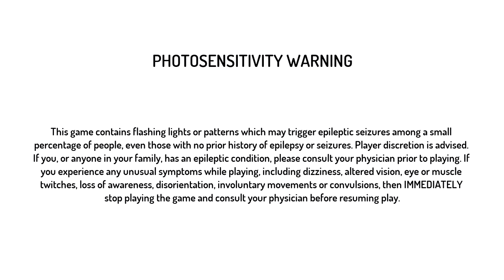STREET FIGHTER MICRO RETROSPECTIVE - Part 1/5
Street Fighter 6 comes out in a few short weeks, and I'm insatiably excited. So much so that I decided to take NSCL on a brief tour throughout the many iterations of Street Fighter over the years. Starting with Street Fighter 1, and Street Fighter Zero/Alpha!